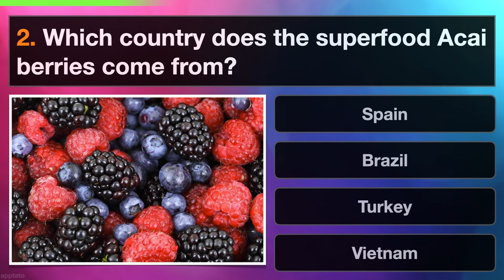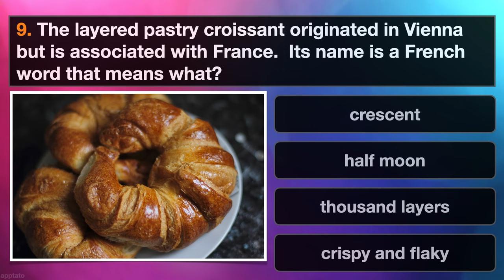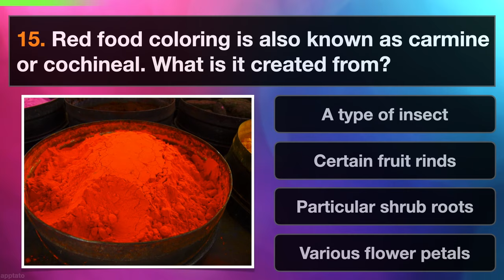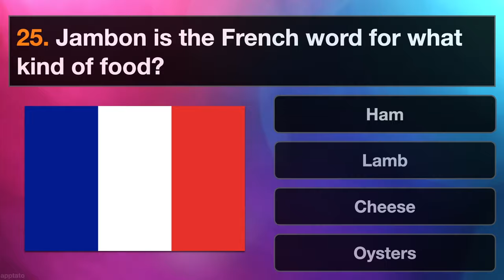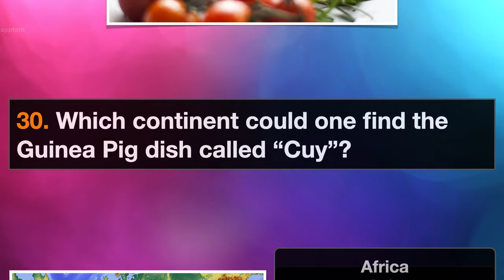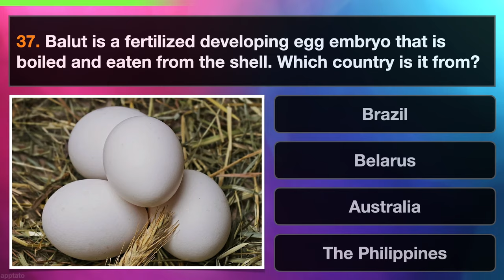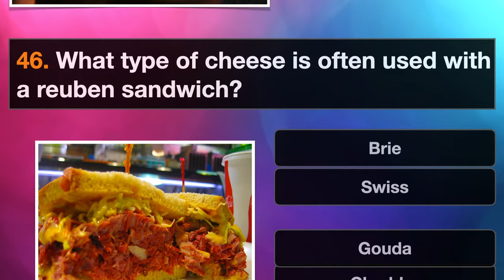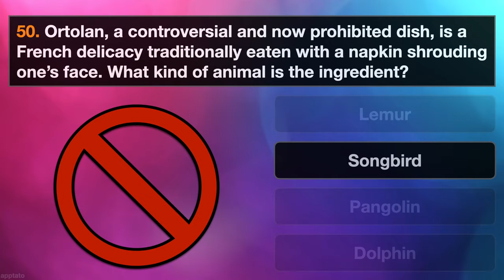FOOD TRIVIA QUIZ #1 - 50 Food General Knowledge Trivia Questions and Answers | Pub Quiz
How well do you know your food general knowledge trivia? Test yourself with this food pub quiz!

** General Knowledge Pub Quiz Trivia Questions And Answers:

1. Canola oil (Canada Oil Low Acid) is a vegetable oil made from what? - rapeseed
2. Which country does the superfood Acai berries come from? - Brazil
3. Goulash is a popular Hungarian comfort stew. What meat is used as the main ingredient along side tomato sauce and macaroni? - beef
4. Ginger is a spice. True or false? - True
5. Which U.S State grows coffee beans? - Hawaii
6. Who invented the drink Coca-Cola? - John Pemberton
7. What cooking technique involves submerging partially cooked food in ice cold water to stop the cooking process? - blanching
8. This popular Filipino noodle dish contains shrimp, fish flakes, pork rind bits, slices of hardboiled egg, and topped with shrimp gravy. - Palabok
9. The layered pastry croissant originated in Vienna but is associated with France.  Its name is a French word that means what? - crescent
10. Which part of the pig does bacon come from? - belly
11. Almonds are seeds, not nuts! - True
12. 12. What percentage of a cucumber is water? - 96%
13. Which vegetable is the first to be planted in space? - potato
14. Doritos, the American tortilla chip brand, means what in Spanish? - Little golden things
15. Red food coloring is also known as carmine or cochineal. What is it created from? - A type of insect
16. How did the pound cake get its name? - Weight of each ingredient
17. Who’s slogan is “Have it your way”? - Burger King
18. How did pineapples get their name? - Looked like pinecones
19. Which of the vegetables below is NOT a cruciferous vegetable? - bell pepper
20. Strawberries is unique quality among fruits is … - external seeds
21. What is the other name for avocado? - Alligator pear
22. Where did Caesar salad originate from? - Mexico
23. The Italian term “Al dente” is often used to describe pasta doneness. What does it mean? - To the tooth
24. Which of the following is NOT found in a falafel? - Potato
25. Jambon is the French word for what kind of food? - Ham
26. Which contains more sugar percentage? - Lemon
27. What is the most common spice used for Indian Chai tea? - Cardamom
28. Which of these is a commonly used type of oil for Chinese cooking? - Peanut
29. Should tomatoes be stored in the fridge? - No, they’ll lose flavor!
30. Which continent could one find the Guinea Pig dish called “Cuy”? - South America
31. Guess the Japanese dish pictured below! - Soba
32. Guess the Korean dish pictured below! - Bibimbap
33. What kind of meat is used in jujeh kababs? - Chicken
34. Which of the 4 types of coffee is most common (accounts for 60-70% of produced)? - Arabica
35. What is the main flavor component of the Greek Tzatziki sauce? - Garlic
36. What term describes the cooking method for melting fat out of meats like duck or pork? - Render
37. Balut is a fertilized developing egg embryo that is boiled and eaten from the shell. Which country is it from? - The Philippines
38. Ahi is the Hawaiian name for this type of tuna. - Yellowfin
39. A glaze, icing, sauce, or filling for pastries, made from chocolate and cream. - Ganache
40. What’s the name of the drink that mixes orange juice with champagne? - Mimosa
41. This dessert is made from whipped egg whites and sugar. - Meringue
42. What is the Italian pasta pictured below? - Fusilli
43. South American seafood dish that originated in Peru, typically made from fresh raw fish cured in fresh citrus juices and spiced with chilli peppers. - Ceviche
44. What is the berry pictured below? - Elderberry
45. What are chicharrones? - Fried pork rind
46. What type of cheese is often used with a reuben sandwich? - Swiss
47. What is the meat name for goat? - Chevon
48. What is the common name for Allium sativum? - Garlic
49. What is the fruit pictured below? - Cucamelon
50. Ortolan, a controversial and now prohibited dish, is a French delicacy traditionally eaten with a napkin shrouding one’s face. What kind of animal is the ingredient? - Songbird

Thanks for playing the General Knowledge Quiz! How much did you know?